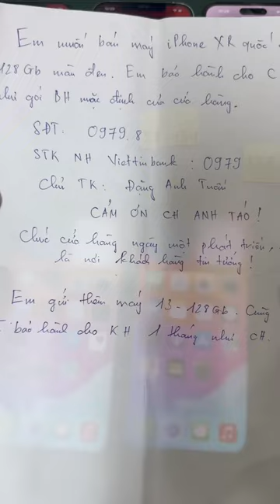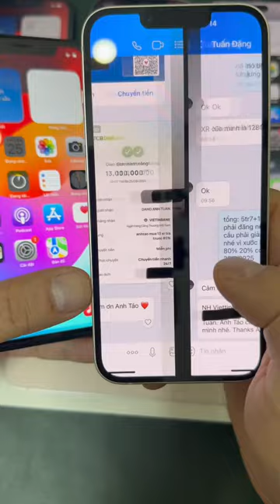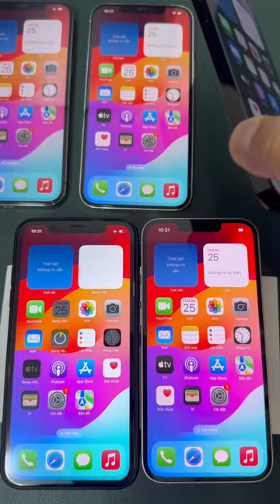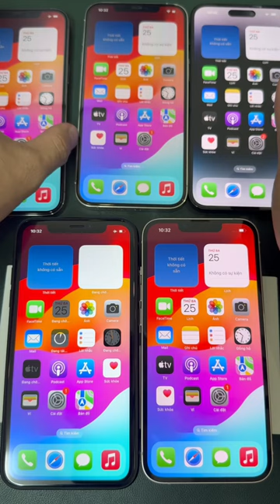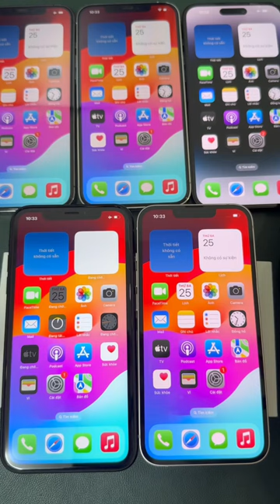Mãi mới có khách bán máy kiểu này để làm video cho anh em xem